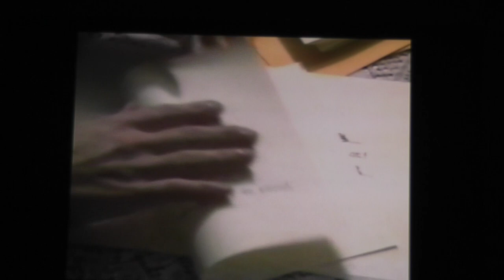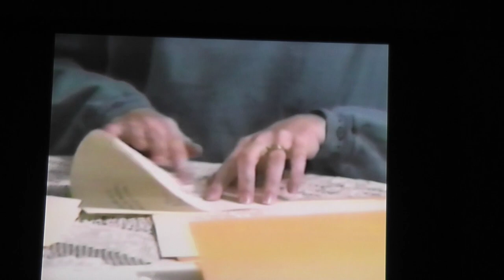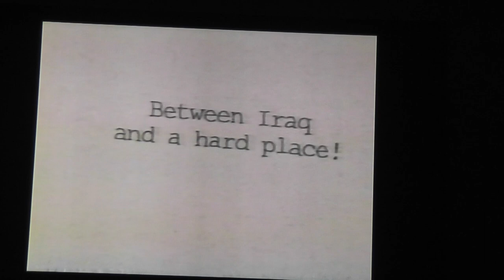Operation Mail Call on Good Morning America and Denver TV-7 (1990)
In 1990, I created a line of greeting cards called Operation Mail Call for soldiers in the Gulf War, aka Operation Desert Storm. The military bought the first 10,000 cards, and then more were printed for sales at independent stores and Costco Drug Stores. I was interviewed for a feature story on Good Morning America, and also for the local TV news station. This video is low quality (and crooked) because it was stored on a VHS tape and then played back on my TV and shot with my iPhone. The success of the cards was short-lived because (thankfully) the war ended quickly. But I was proud to have a brief moment of fame. P.S. The Smithsonian Museum has a set of my cards somewhere in their Gulf War archives. I also received personal letters from the two top generals, Colin Powell and Arnold Schwarzkopf.